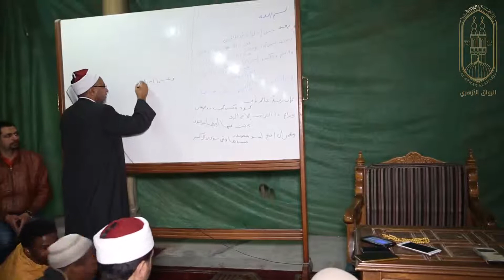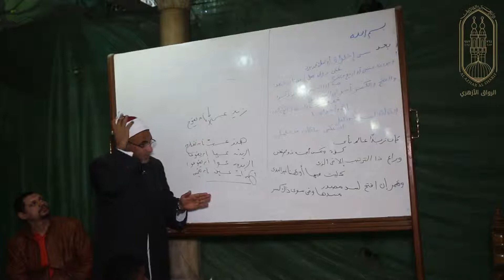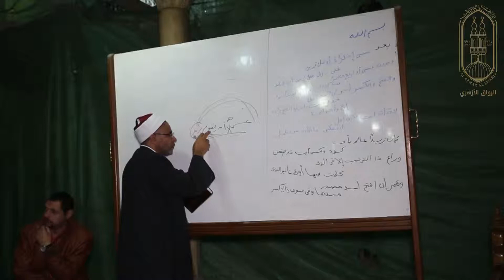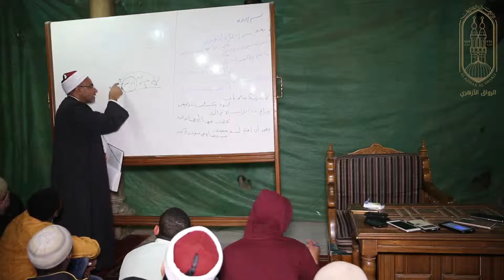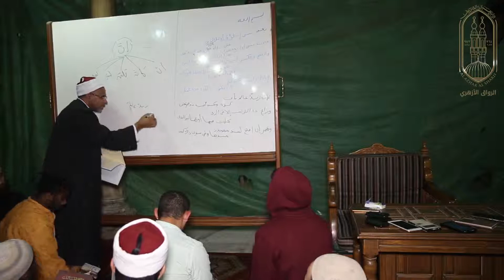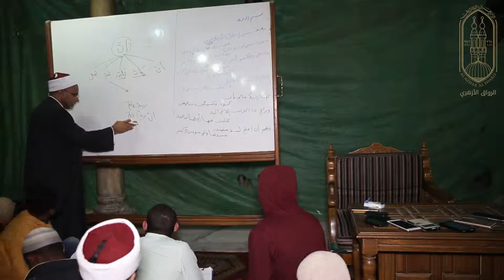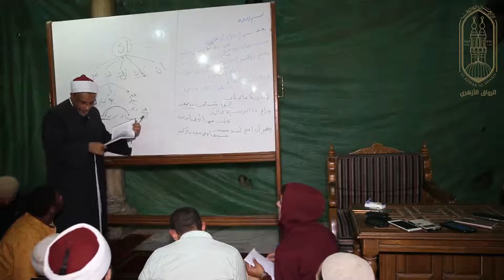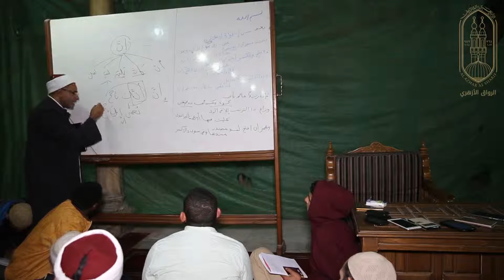08 - شرح أوضح المسالك ـ عسى واخلولق وأوشك ـ وباب إن وأخواتها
للأستاذ الدكتور محمد حسن عثمان
بالجامع الأزهر الشريف الموافق 5 ـ 3 ـ 2017